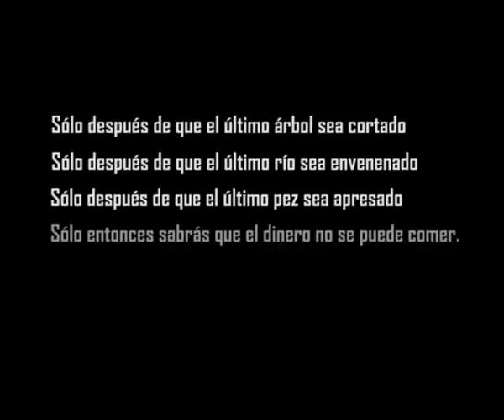trailer documental estero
trailer del documental del estero hecho por el taller de creacion audiovisual